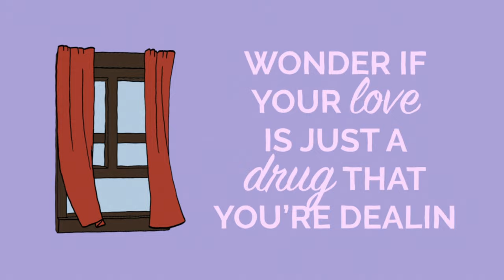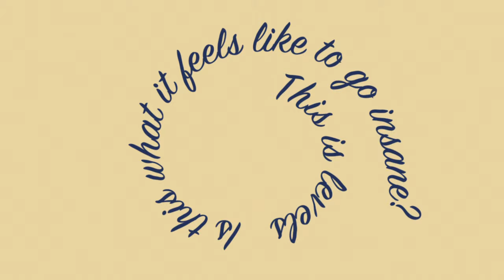Maya Delilah - Necklace (Lyric Video)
Listen to “Necklace”

Lyrics:
Never felt so connected
Like two worlds intersectin’
Got your name on my necklace
So they ain’t gotta guess if
I’m undeniably connected
Every single second to you
But i’m a realist
Even when i feel shit
Wonder if your love is just a drug that you’re dealin
Is it depressin??
I keep double checkin
That you’re still in the room
Are you mine to lose
Cause to tell the truth…
I’ve never
Felt so connected
Got my name on your necklace
So you never forget this
Undeniably connected
Wonder if your bed is just a net for my feelings
Is it depressin??
I keep double checkin that You’re still in the room
Every time you move,
I could hurt you in a million, billion, ways
Feel the pressure of me takin up, space in your brain
This is levels
Is this what it feels like to go insane
Undeniably connected
To you, to you, to you, to you, to you

Music video by Maya Delilah performing Necklace (Lyric Video).